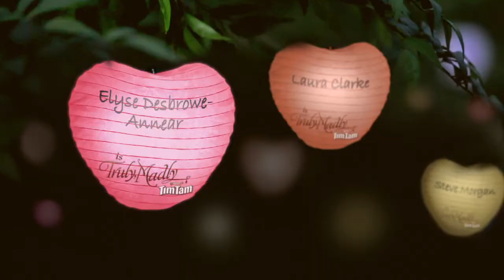Elyse Desbrowe-Annear is Truly, Madly Tim Tam